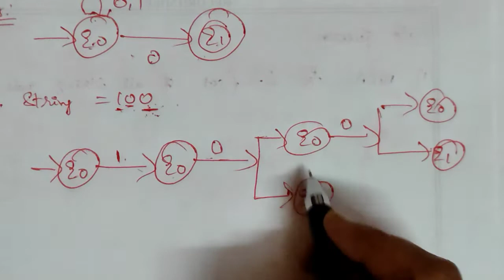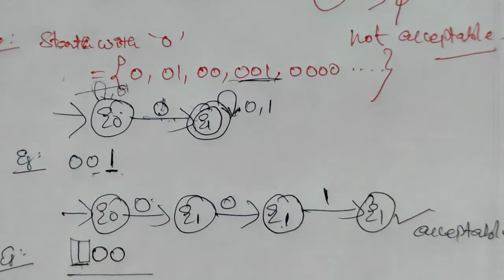NFA-Non Deterministic Finite Automata with example|Theory of Computation@learninglaunch2181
NFA - Non Deterministic Finite Automata with example | Theory of Computation

Welcome to Easy Engineering in Tamil

Topic Covered in this video:
1.Difference between DFA & NFA
2. NFA Definition
3. Design NFA with Example
Eg. 1 Set of all string end with 0
Eg. 2 Set of all string start with 0